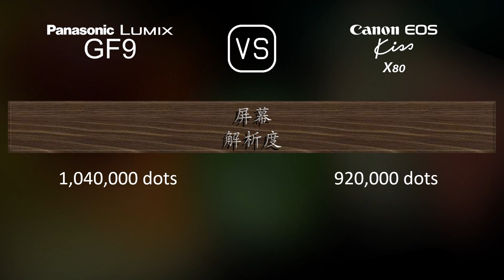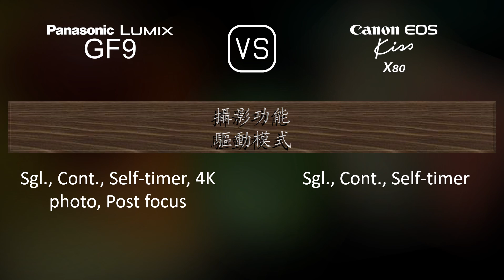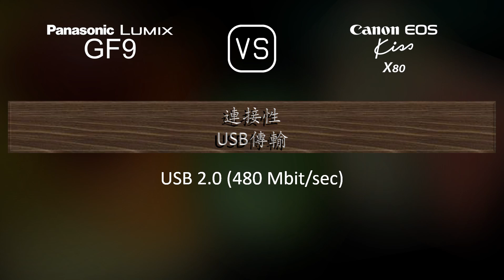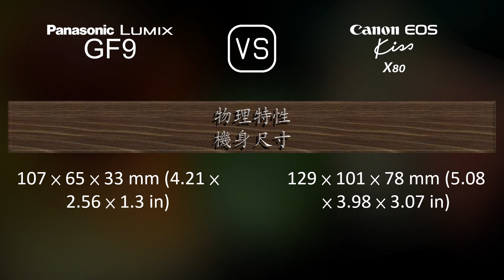Panasonic Lumix GF9 與 Canon EOS Kiss X80 的規格比較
本片是 Panasonic Lumix GF9 與 Canon EOS Kiss X80 的功能概述和規格比較 (comparison of specifications)，希望對您有所啟發。感謝您的支持。

00:25 推出
00:33 機身
00:40 影像感測器
01:01 影像
01:16 光學與對焦
01:41 屏幕
01:58 取景器
02:09 攝影功能
03:03 錄像功能
03:17 儲存
03:20 連接性
03:45 物理特性
04:03 雜項